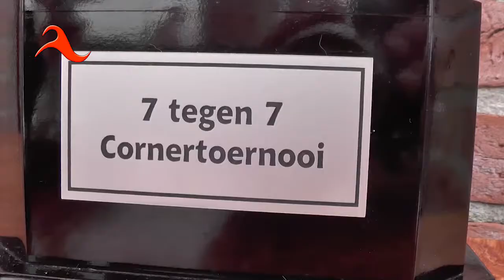7 tegen 7 - Corner-toernooi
7 tegen 7 - Corner-toernooi. Met een 3-2 overwinning in de finale op Rob's New Hairline won zaterdagmiddag Brasserie de Corner het 7 tegen 7 Corner-toernooi. Voor de derde keer vond het toernooi plaats op sportpark de Boekweit. Het toernooi staat in het teken van gezelligheid en sportiviteit . De opbrengst van dit toernooi komt ten goede van de Jeugd Voetbal Combinatie Dedemsvaart.